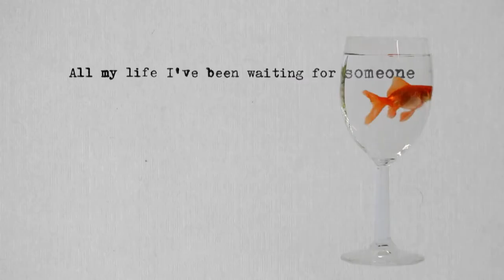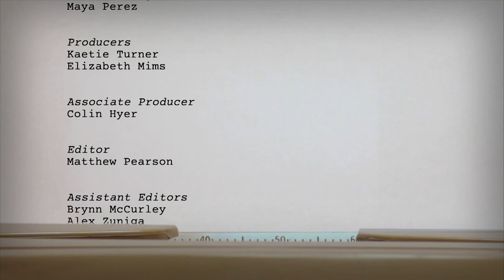On Story 1010: On Writing Veep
This week on On Story, VEEP showrunner David Mandel discusses his role at the helm of the critically acclaimed comedy series.